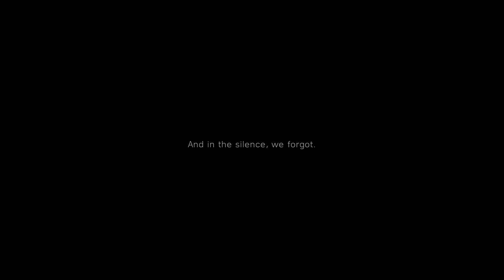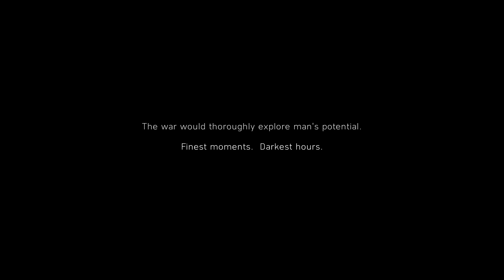Man this game don't wanna work - Battlefield V Campaign?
Man, this game took so long to get working. Sorry about the choppiness, I'll work on that before the next episode.